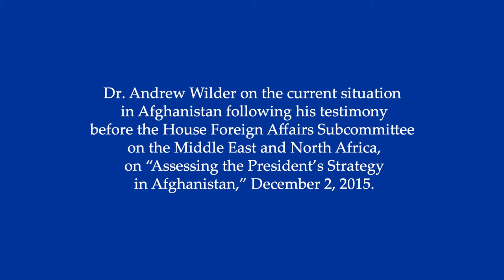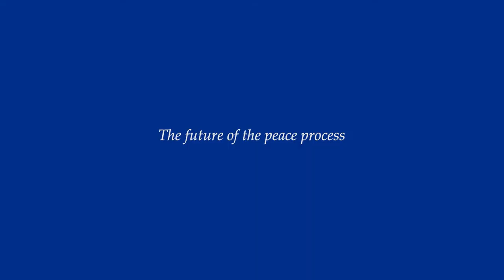Why the U.S. Needs to Remain Engaged in Afghanistan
Dr. Andrew Wilder on the current situation in Afghanistan following his testimony before the House Foreign Affairs Subcommittee on the Middle East and North Africa, on "Assessing the President's Strategy in Afghanistan." He discusses the importance of remaining engaged in the country, the effectiveness of the National Unity Government, the current economic crisis, and prospects for the peace process.

Wilder is vice president of Asia programs at the U.S. Institute of Peace.